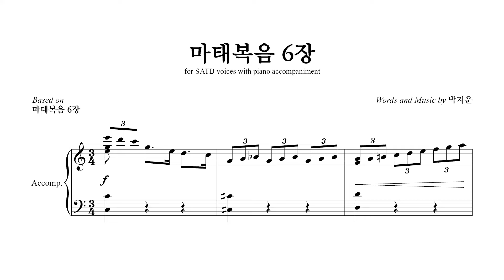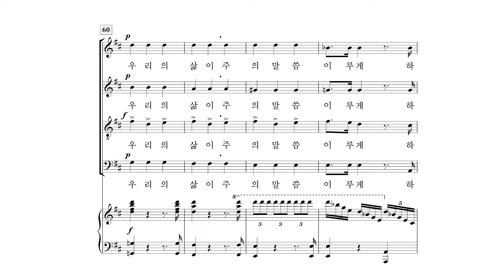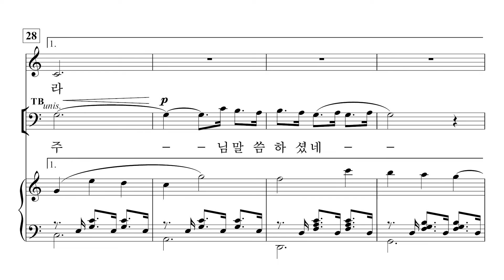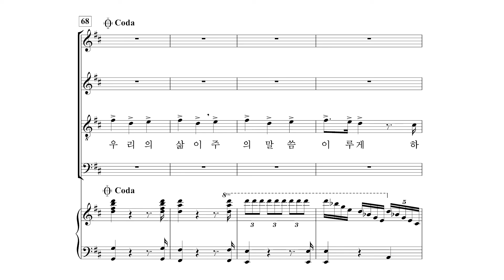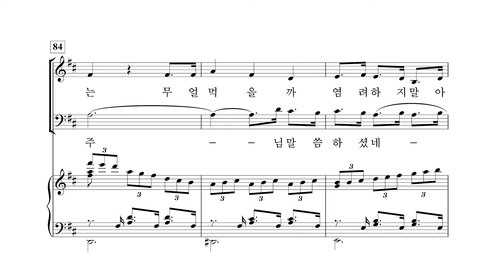[중앙아트] 컨템포러리 예배성가3 07. 마태복음 6장 - 베이스 MIDI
조익현 편

07. 마태복음 6장 – 박지운 곡